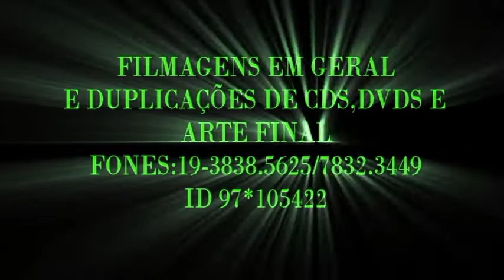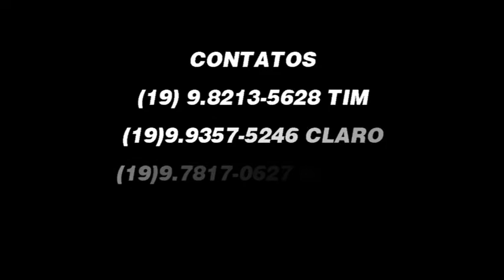LUCAS FERNANDES TRAILER (GIDEÃO)